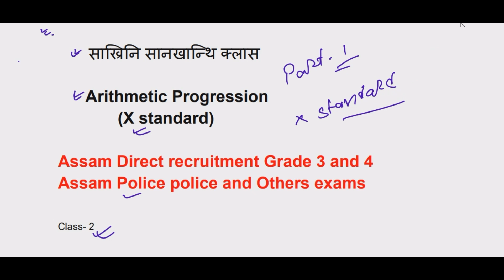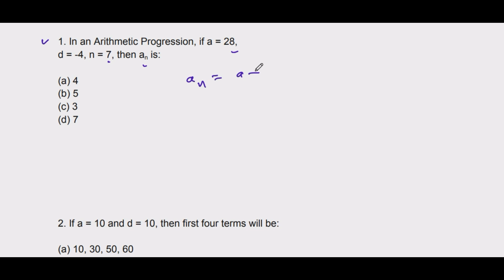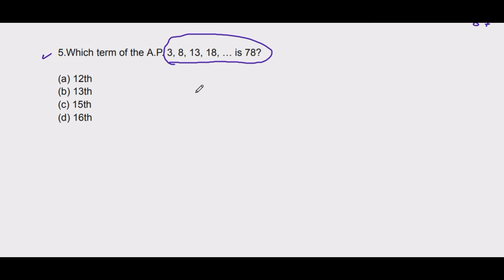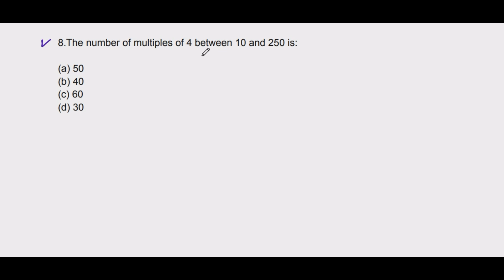Arithmetic progression // सानलुलि जौगाथि सानखान्थि क्लास Part - 2 // ADRE and Assam police